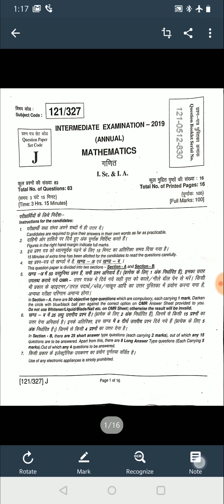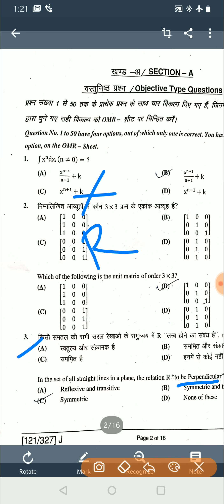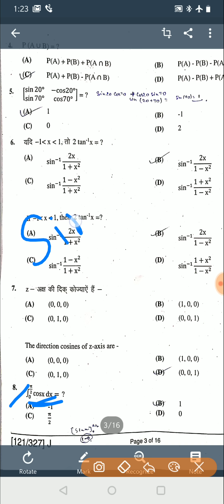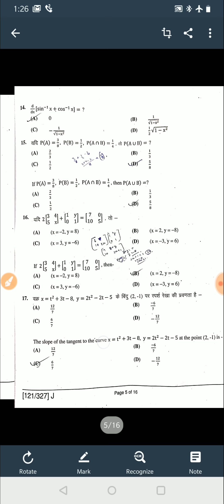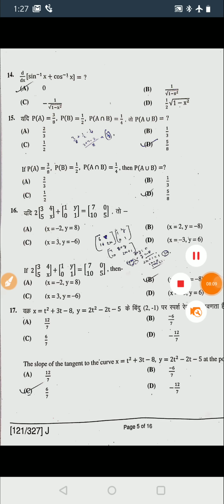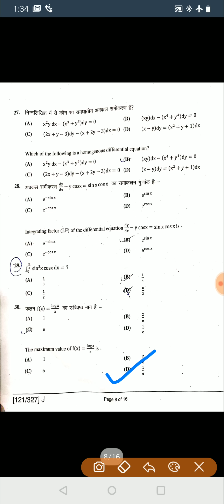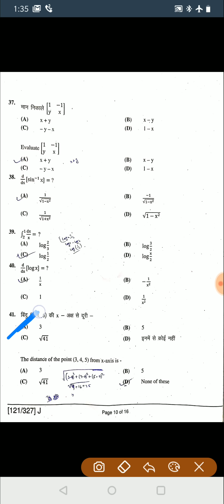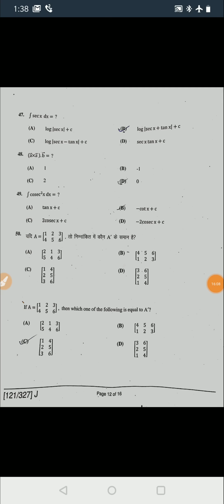OBJECTIVE answer key of SET J || By:- Er.Akriti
i m uploading it in quick way.so its not so good. i will upload after 20 min in a good way.

I m Er. Akriti teaching maths to JEE aspirants.
Link to previous videos are given below.